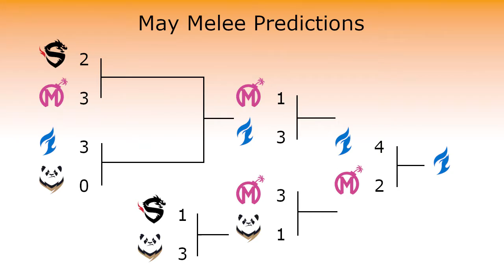Overwatch League 2021 Weekly Recap: Week 4 - The May Melee Champion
The Overwatch League Weekly Recap is a look at the League matches from the previous week, as we compare my preseason score predictions to the actual scores.  Plus we go over all of my thoughts on the teams as we get to see them in action and any roster changes that may have happened during the week!

This week, it's time to look at the May Melee, the first Overwatch League Champion, and what's to come in the June Joust!

All the footage is from the Overwatch League (duh).  I don't own it.  All of the team logos are owned by the respective teams and the same goes for the Overwatch League logo.  I merely made the slides including the logos, which you can get from the League's press kit.  Super useful to know btw.  And of course, all opinions are my own.